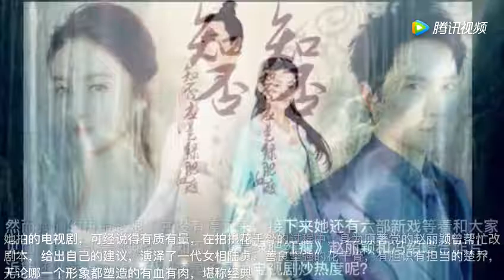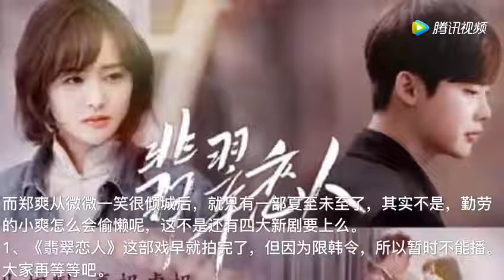“拼命女王”赵丽颖新戏不断，杨幂狂甩资源给热巴，心疼郑爽